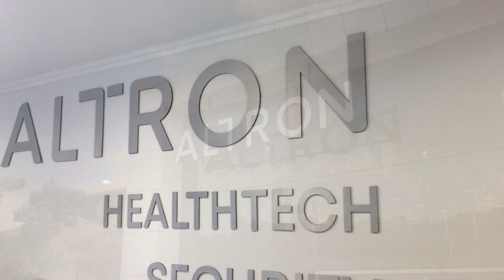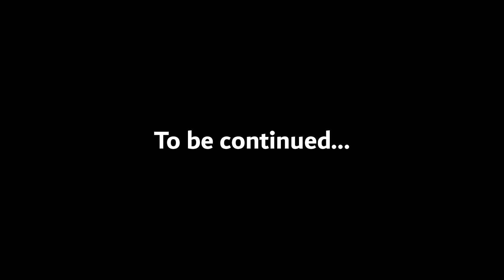Altron HealthTech Leadership Video - Part 01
🌟 Listen up! 🌟 The tech industry is ever-evolving, and at Altron HealthTech, we are dedicated to staying ahead of the curve to transform healthcare through technology. Dumisani Luthango from the marketing team, recently had the opportunity to interview part of our leadership team, and we can't wait to share more insights with you! In our first video, we chat to Nicolette Mudaly (Executive: Strategic Growth) and Andries Hofman (Head of Finance). 💡💻🏥